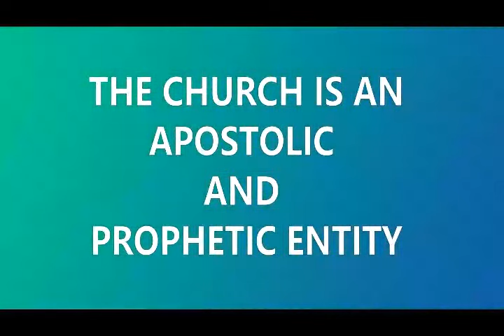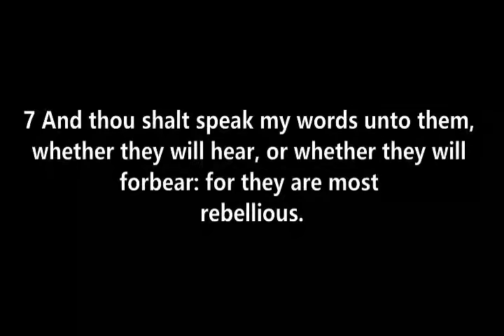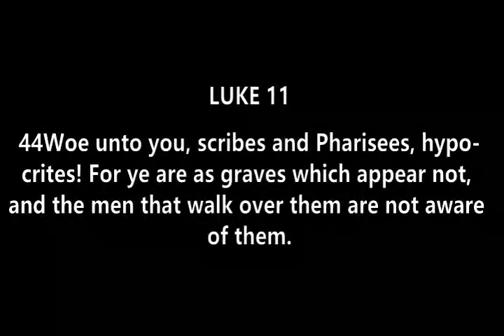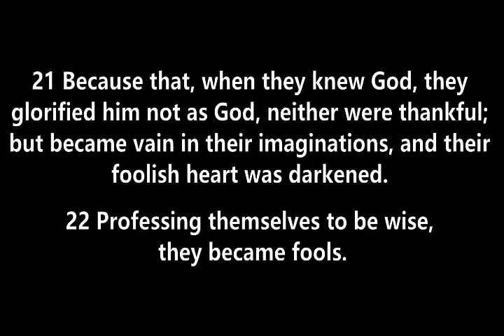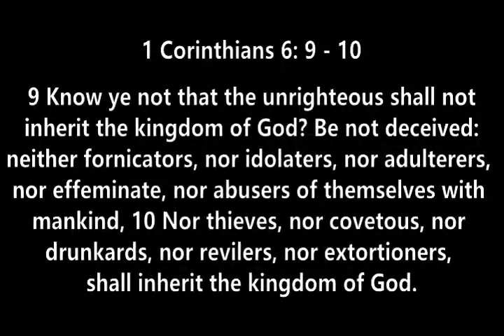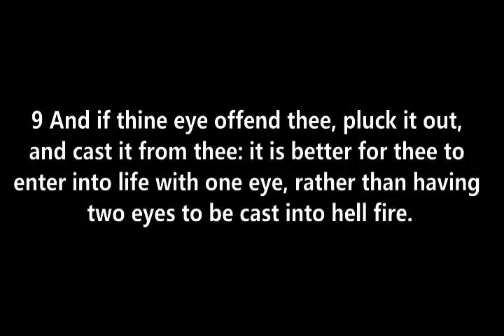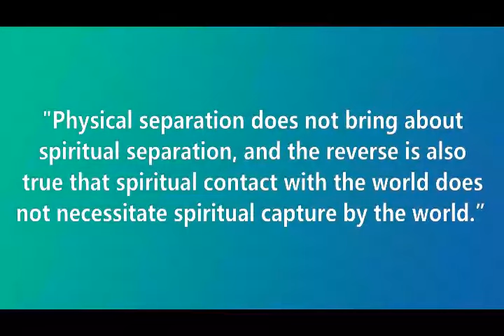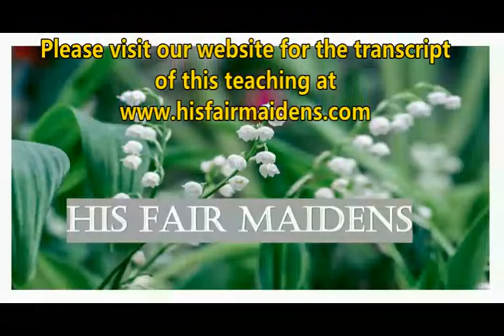PERSECUTING HIS PROPHETS - TEACHING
This devotional teaching is about the persecution that will come, enduring under and through that persecution, and also to, as Paul says, “Examine yourself whether you are in the faith.”  This is all to prepare us as workers.
This word is very dear to my heart, as this is the call He is making to His Fair Maidens to awaken the dawn and command the day.  They are the children of the dawn who possess the land, and as the sun comes out of his chamber as a mighty man ready to run the race, so are they ready to run with Him.
I am called to prepare the Worker bride for the tribulation. Therefore, what He gives me to say will always have the undertone of suffering and glory, mercy and judgment. To establish and fortify her to be willing to endure all things in His love. To see her present circumstances in the context of eternal glory and to re-direct her focus from herself to Him. That she will be willing to lose all in order to gain Him and bring His children home. For this He works in her the disposition of a bondslave who no longer has rights and serves Him alone. She runs when He runs, walks when He walks and stands when He does. She does not move until He says so and have a singular focus…to please Him alone.

Worker Bride Diagram – pdf download (please make the time to read the whole of the End Time Foundation page for greater understanding.  The diagram is found under the section where I discuss the different harvests.)